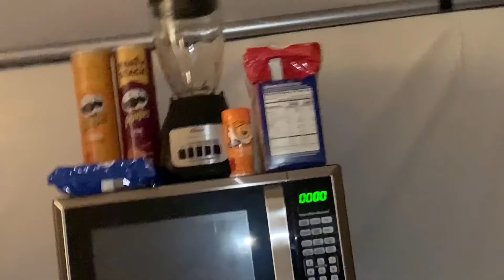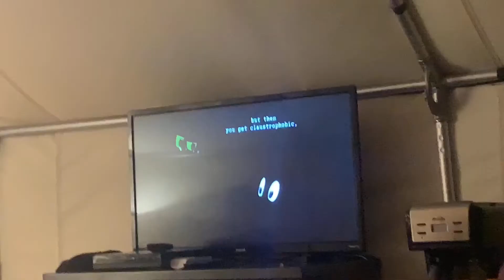GOING CAMPING WITH MY COUSINS!!( again)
Credits to auvelva for the intro!